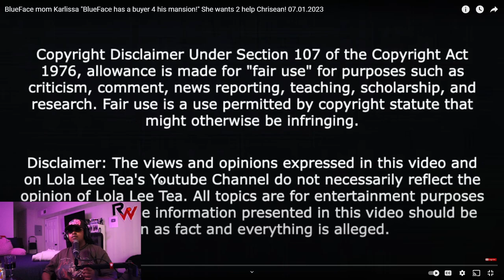Chrisean Baby Daddy Bluface Mama says she wants to "WATCH" Chrisean baby 🤣 AHT AHT 😳